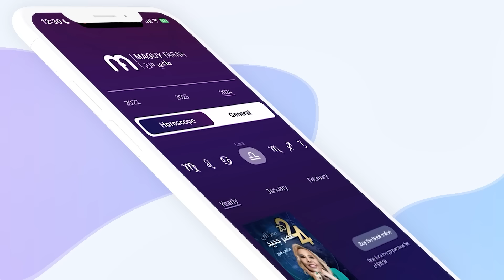ماغي فرح - برج السرطان - الأسبوع 4 من تشرين الأول -٢٠٢٤/ Maguy Farah - Cancer - week 4- October 2024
ماغي فرح - برج السرطان - الأسبوع الرابع من شهرتشرين الأول - أكتوبر -٢٠٢٤/ Maguy Farah - Cancer - week 4 - October 2024

22 تموز/ يوليو/ July - 22 حزيران/ يونيو/ June

مواليد الدائرة الأولى (من 22 حزيران/ يونيو/ June إلى 1 تموز/ يوليو/July)
مواليد الدائرة الثانية (من 2 إلى 12 تموز/ يوليو/ July)
مواليد الدائرة الثالثة (من 13 إلى 22 تموز/ يوليو/ July)

شاهد التوقعات الكاملة لـ السرطان ٢٠٢٤  - Watch the Yearly Cancer Horoscope for 2024